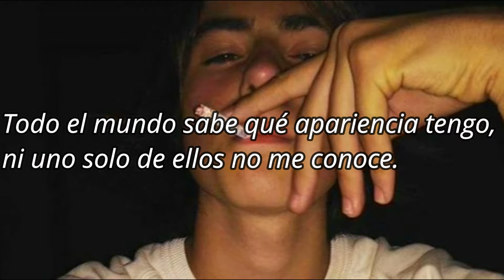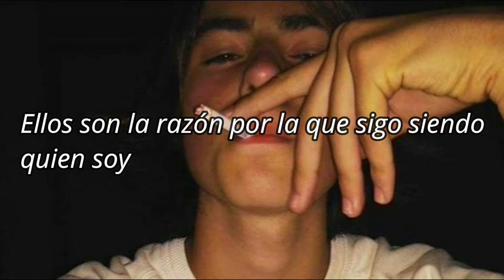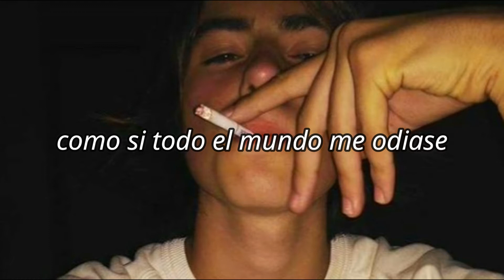The Chainsmokers - Everybody Hates Me (Arcando Remix) LETRA ESPAÑOL.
Foto Original:
La letra en este vídeo no es literal, esta modificada en algunos párrafos para darle coherencia a la letra en español.
Comenta tu canción favorita para traducirla.
Comparte.
Da Me gusta.
Comenta y te regalo un (♥).